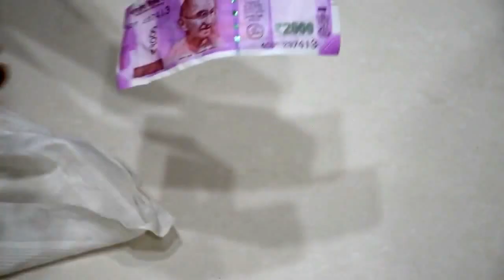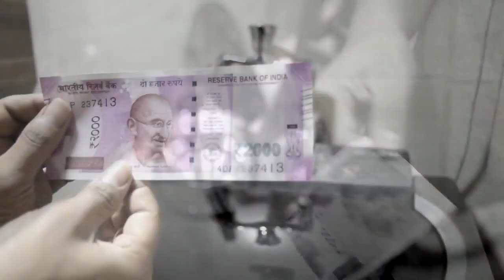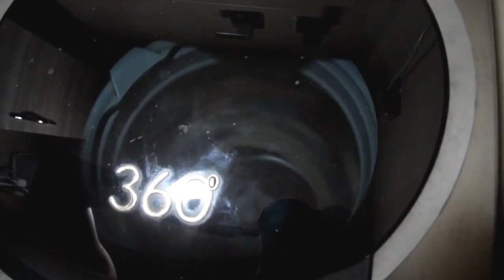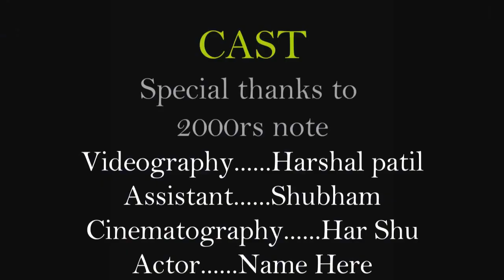₹ $ € £ ¥ ¢ ƒ ₩ OMG 100% Top Most viewed Best Must Watch 2000 Indian Rupees boiling HD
Plz View Click Advt Like Subscribe Share Support Us & Mail Your BHP-CV-Photo-IDs -Certificates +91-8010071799 Warning World Class All A-to-Z 24x7 100% Guaranteed Free Service Buy Sell Rent Products @ 90% Off Discount on All Data Education Employment Friendship Love Dating Matrimony Property Insurance Health Tour Job Real Estate Travel Transport Recharge Career Vacancy Opportunity Lakhpati Crorepati Arabpati Matrimony Shaadi Nikkah Bride Groom Health Consultation 360 Flexible Rare Secret Powerful Extreme Great Trusted Tested Amazing Awesome Beautiful Excellent Expert Brilliant Exciting Fantastic Finest First Five Star Glorious Grand Impressive Inspiring Innovative Motivating Incredible Invaluable Lovely Marvelous Majestic Miracle Master Mind Blowing Relaxing Healing Mystery Myth Important Outstanding Overwhelming Perfect Priceless Solid Bold Special Super Hit Supreme Surprising Terrific Heart Breaking Emotional Thrilling Tremendous Unbelievable Believe It Or Not Unique Feat Factor Funny Laugh Wonderful Cutting Edge Blue Print Complete Final Confidential Too So Much Many More Highest Longest Largest Biggest Mantra Chakra Yantra Tantra Remedy Remove Problem Solution Vastu Feng Shui Gems Kundali Kunalini Horoscope Mukti Business Idea Million Billion Trillion $ Rupee Yen Frank Pound Dollar Euro Of The By With Off What When Where Which Who Whom His Her How Why Prince King Princess Queen Monarchy - for Auto Posting In ALL Groups In Single Click, World's Last Largest Longest Highest Biggest Group 7 Million Billion Lack Crore Members Tamil English Hindi Chinese Telugu Kannada Malayalam Odiya Gujarati Marathi Punjabi University Institute College School Polytechnic India China USA UK Canada USSR Asia Africa Europe Australia Students Teachers VRS Retd Male Female Jobs Career Placement Part Full Time Online Home Office Internet Email Network Marketing Direct Selling Mlm Mmm Hyip Forex Mcx Forex Mmn Mnm Pasar Iklan Team Leader Success Plan Matrix Sports Politics Fashion Design Architect Law Arts Medical Civil Elect Mechanical Engineering Technology Science Mathmatics Physics Chemistry Biology Vedic Abacus Alpha Mind Power Music Movie Video Song Friends Fun Laugh Comedy Shayari Pyar Cinema Concession SC ST OBC EX-SM Pwd PH OH VH HH Handicapped Disabled Association Federation Foundation Trust Charity Air Water Fire Earth Sky Galaxy Odysse Milky way Universe Nebula Ufo Space Rail Road Global Director Manager Secretary Officer Executive President Principal Head Chief Advisor Consultant Mentor CEO CFO CAO COO Shiv Ganesh Lord Allah God Jesus Jain Guru Buddha Mahavir Judai Hindu Muslim Christian Jainism Judaism Sikh Minority Devi Kumar Kumari Singh Kaur Lakshmi Priya Neha Rahul Khan Ali Mohd Govt Pvt Ltd MNC SSC UPSC PSU Bank Com Biz Org Gov Net In Edu co.In Info Sale Help Web Www Http Gold Crude Silver Commodity Signal Trade Nikkei Hangseng @ % & | \ / ? + - 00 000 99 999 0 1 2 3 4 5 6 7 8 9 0 A B C D E F G H I J K L M N O P Q R S T U V W X Y Z Shakira Cristiano F4ep Facebookindia Yahoo Gmail Hotmail Rediff Mail .Com Facebook Twitter Youtube Google+